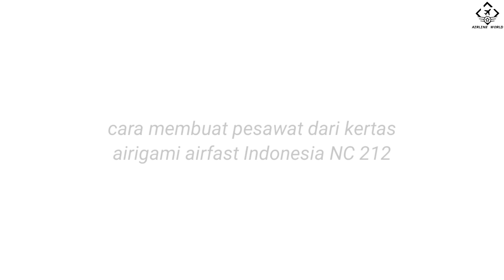Cara membuat pesawat dari kertas airigami airfast Indonesia NC-212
Bahan:
Lem kertas
Lem setan (lem G)

Alat-alat:
Gunting
Lidi/jarum pentol

NC-212 adalah pesawat penumpang sipil dan militer berukuran sedang bermesin turboprop yang diproduksi oleh PT. Dirgantara Indonesia di bawah lisensi oleh perusahaan Spanyol Construcciones Aeronáuticas SA. Pesawat ini awalnya dirancang dan diproduksi di Spanyol untuk kegunaan sipil dan militer.

Airfast Service adalah sebuah maskapai penerbangan yang berbasis di Indonesia. Maskapai ini beroperasi untuk penerbangan umum dan sewaan. Airfast Indonesia juga merupakan maskapai pengangkut karyawan PT Freeport Indonesia dan juga kontraktornya. Tahun 1982 Airfast mengakuisisi Zamrud Aviation Corp..